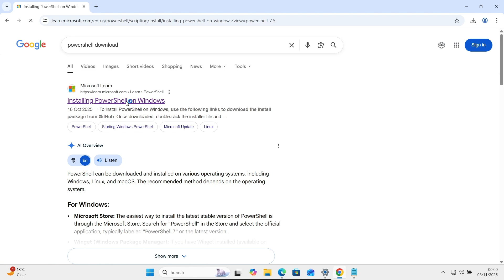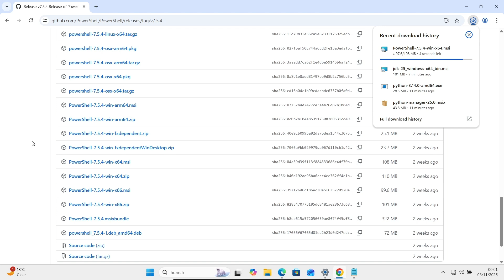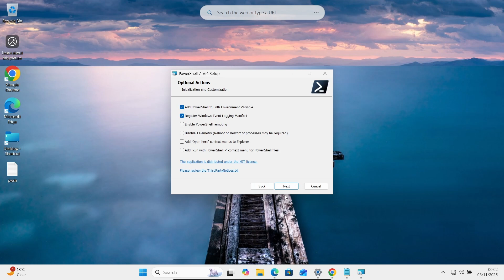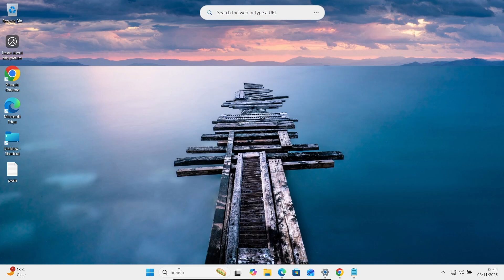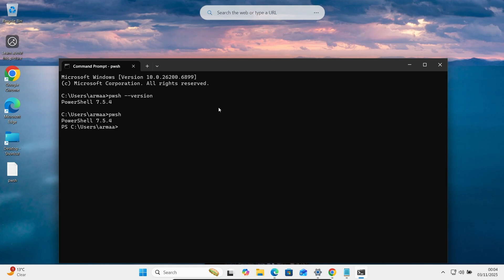How to install PowerShell 7.5.4 on Windows 11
install powershell 7.5.4 in windows 10
Install powershell 7.5.4 in windows 10 command line
PowerShell 7.5.4 download
Check PowerShell version
PowerShell 7.5.4 ISE
PowerShell download
Update PowerShell 7.5.4
PowerShell 7.5.4 ISE download
How to run PowerShell 7.5.4